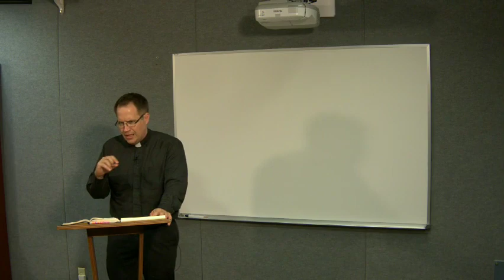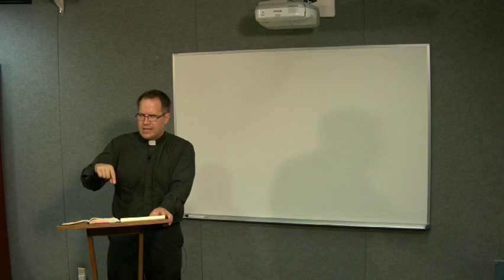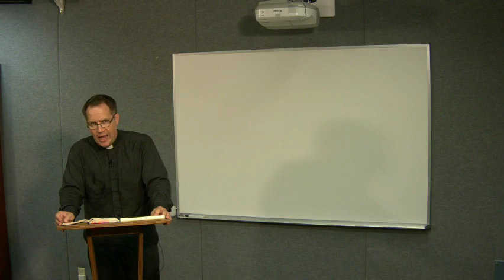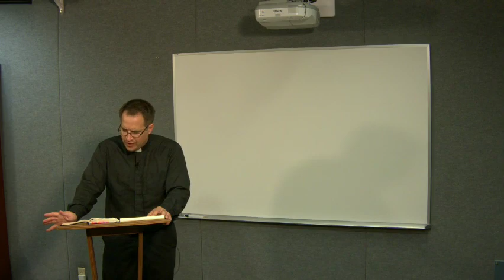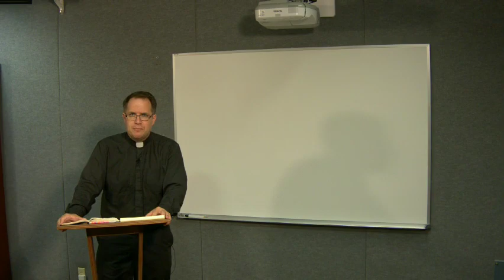Lectionary Podcast - Proper 8 - Series A - Matthew 10:34-42 with Prof. Ryan Tietz